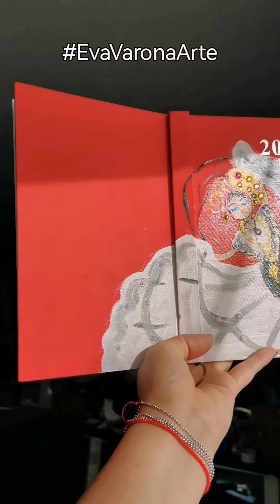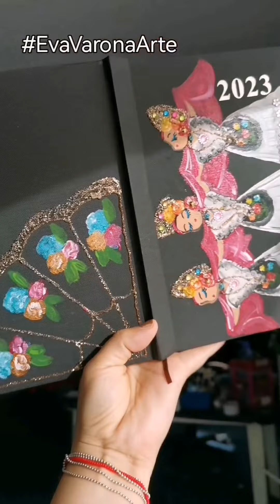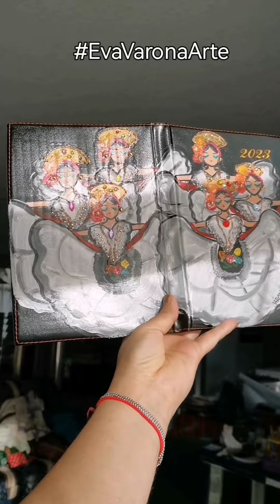¡Listas las nuevas AGENDASFOLKLÓRICAS2023 AgendasVaronita de @evavaronaarte colección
Mis amigos Varoniteros ya estoy levantando pedidos de las nuevas agendas de EvaVaronaArte de su línea folklorica danzafolklorica folkloredance con Jarochas 🤩😍🌟🥰
Cada pieza es pintada  decorada artesanalmente.
Trabajos bajo pedido con anticipación envío a toda la República mexicana.

 Agenda 22cm x 15 cm